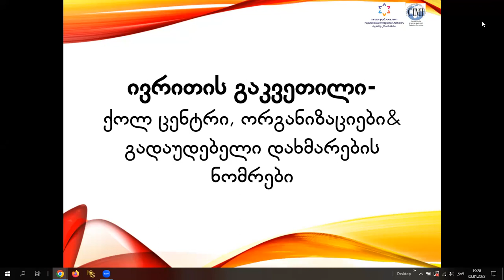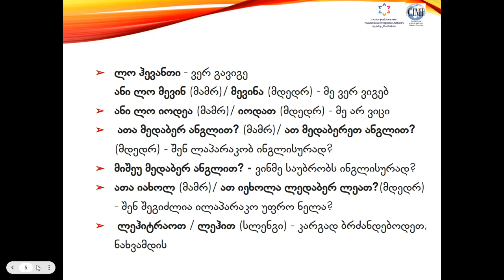Hebrew Lesson, Call center (GEO)